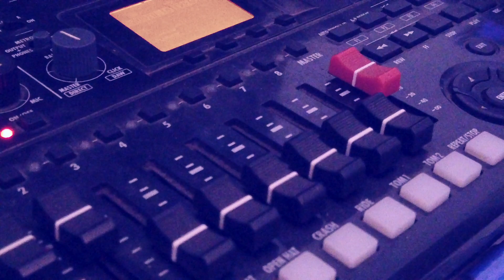Idhu Varai | Cyril Bosch | Tamil Love Original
This song was written, performed, recorded, mixed and mastered by Cyril Bosch!